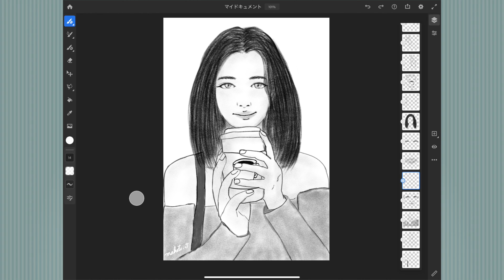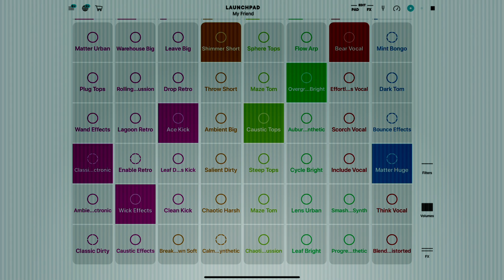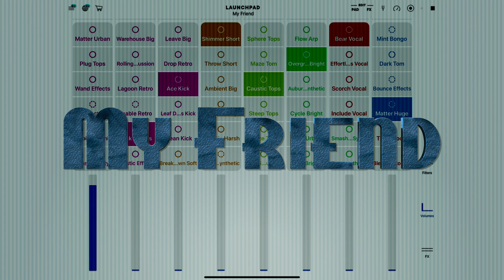My Friend - Logic RockStar Official Music Video -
Logic RockStar

1971年9月18日生まれ、北海道函館市出身